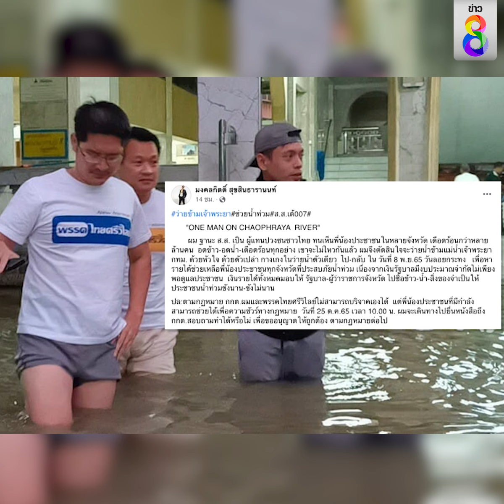กางเกงในตัวเดียว ว่ายข้ามเจ้าพระยา | ข่าวช่อง8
พี่เต้ เกาะกระแส เตรียมว่ายน้ำข้ามเจ้าพระยา หาเงินช่วยเหลือชาวบ้านน้ำท่วม โดยจะใส่แค่กางเกงในตัวเดียว … ไหวมั้ย ???